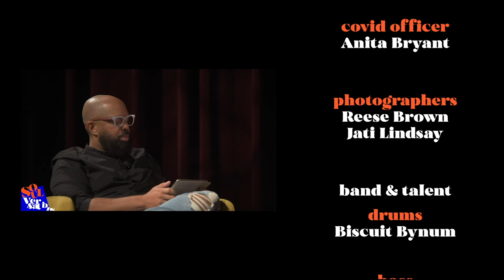SY SMITH | Russell Taylor's Soulversations - Season 1, Episode 1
Sy sits with Soul artist & host Russell Taylor to talk about DMV living, Howard schooling, and Soul singing from Japan to Moscow.  Indigoblue Productions in partnership in TheARC Theater and Building Bridges Across the River.